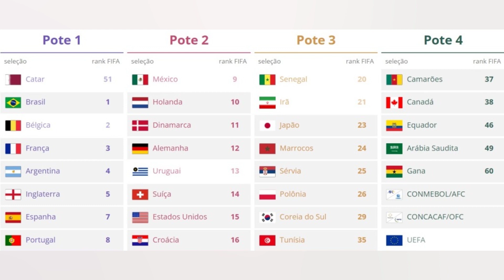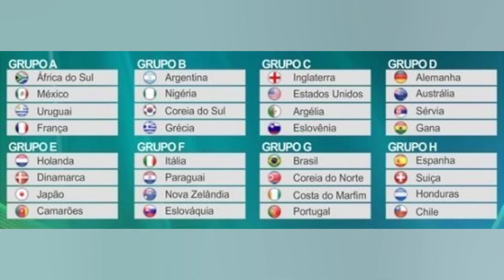FRANÇA ENFRENTARÁ DINAMARCA E ESPANHA PEGARÁ ALEMANHA NA FASE DE GRUPOS DA COPA DO...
França enfrentará Dinamarca e Espanha pegará Alemanha na fase de grupos da Copa do Mundo

Por Simon Evans e Ossian Shine DOHA (Reuters)   Atual campeã mundial de futebol. a seleção francesa terá pela frente Dinamarca e Tunísia no Grupo D da próxima edição da Copa do Mundo. que começará no dia 21 de novembro com a partida entre o anfitrião Catar e a seleção do Equador. Os Estados Unidos vão enfrentar a Inglaterra e o Irã no Grupo B do torneio. e a Espanha pegará a Alemanha no encontro entre campeões mundiais no Grupo E. O Grupo G ficou como um dos mais difíceis. colocando a seleção brasileira contra Sérvia. Suíça e Camarões. O sorteio aconteceu após uma apresentação musical e visual de 45 minutos. e o presidente da Fifa. Gianni Infantino. prometeu que o evento deste ano será 'o melhor torneio de todos os tempos'. O emir do Catar. xeque Tamim bin Hamad al Thani. saudou os convidados do evento. entre eles os técnicos das seleções. jogadores vencedores de edições passadas do Mundial e autoridades do futebol que esperavam para descobrir os confrontos e as chaves de suas seleções na cerimônia apresentada pelo ator Idris Elba e pela jornalista Reshmin Chowdhury. A escolha do Catar em 2010 para sediar a Copa do Mundo foi muito criticada. e o país tem sido questionado sobre sua situação em relação aos direitos humanos. O torneio acontece entre 21 de novembro e 18 de dezembro e pela primeira vez será disputado no Oriente Médio.